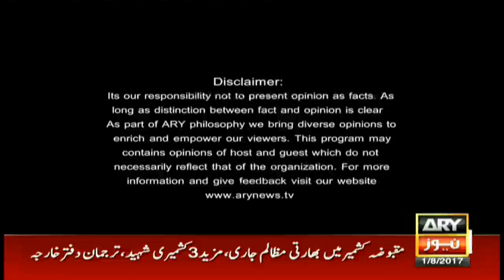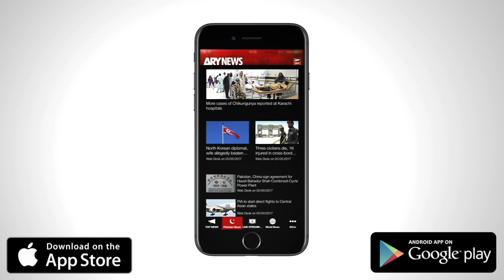Off The Record - Topic:NA Speaker should have prevented PML-N leaders from bringing Nawaz's picture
Guests: Mohammad Malik (Senior Journalist), Asad Umar PTI, Qamar Zaman Kaira PPP

Asad Umar says NA Speaker should have prevented PML-N leaders from bringing Nawaz's picture

Kaira says Gulalai's allegations could be dangerous if incorrect

Senior journalist on Shah Mehmood Qureshi's refusal to shake hands with prime minister